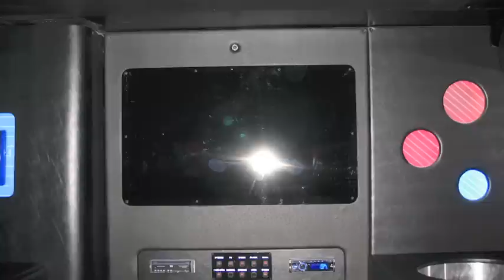The DICTATOR!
Rule your party or just enjoy the view as you and your inner circle of friends. Over look your guests from our upper level semi-private VIP room (seats up to #14). This limo bus is much more "roomy and comfortable" than your typical closed in party bus. The Dictator features an expansive and comfortable wide body, combined with tall ceilings, low floor, and easy entry "kneeling bus". A complete privacy partition separates your group from the chauffer with a convenient intercom system for communication.Glossy black exterior, double entry doors, black ostrich textured sectional lounge seating, dark carpet, front to back mirror ceiling with (4) color fiber optic's, beverage and ice consoles, club quality sound system with CD and Ipod connection, DVD with 40 inch LCD, (2) Las Vegas inspired dance "glow poles". Great for all types of events.